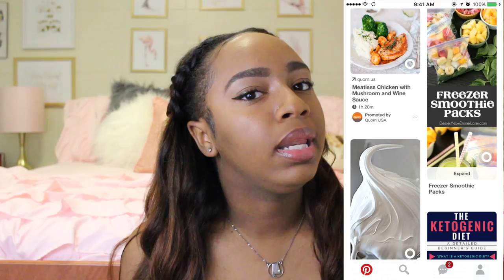SUMMER '17 FAVORITES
Items Mentioned:
•Best Fiends App

•Firmoo Glass Style#OBM2007A || I really enjoy my new glasses! They are very durable and wellmade. Shipping took about 2 weeks for them to custom make my prescription lenses.

• Black Strap Sandals from Target ($22.99)

• Brown Strap Sandals from Ebay ($14.99)

• Denim Jacket from Ross

• L'oreal True Match powder in W7/Caramel Beige

• Bath & Body Works products:
Magic in the Air
Hello Beautiful

❀ S N A P C H A T➜ @callmedvddy

Camera:  iPhone 6 or Toshiba Camileo x400
Editor: Final Cut Pro
   - 20
•How tall are you?
   -  5'5

•What college do you attend?
   -Auburn University at Montgomery (currently a sophomore)

Hey! My name is Tommie and I love all things beauty, fashion, and lifestyle. I enjoy creating these videos for you all and it makes me soo happy when you guys "like" my videos and leave tons of comments. I love to hear what you have to say and I reply to everyone who's enabled comment responses.